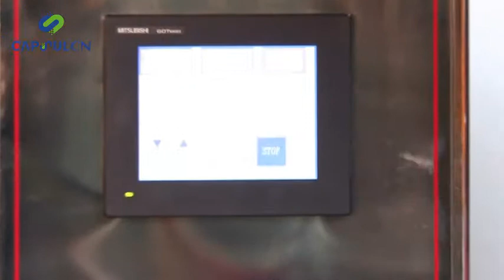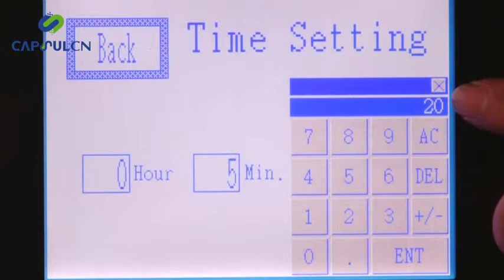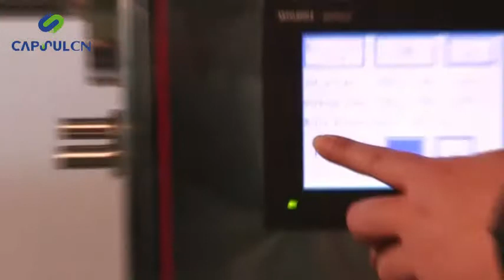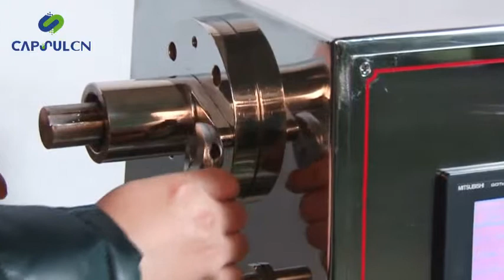Multi-functional Pharmaceutical R & D Machine Square-type Head Operation Video